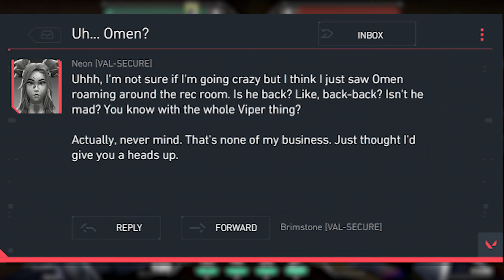VALORANT Patch 9.05 Lore | New Omen Voice Lines!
VALORANT's Patch 9.05 is releasing today and it we get some new lore, including Vyse's voicemail to Brimstone, and Omen returning to the protocol! He even has some new voice lines for the newer agents and a few additional lines for Viper.

Valorant Lore
Valorant Voicemails
Valorant Voice Lines